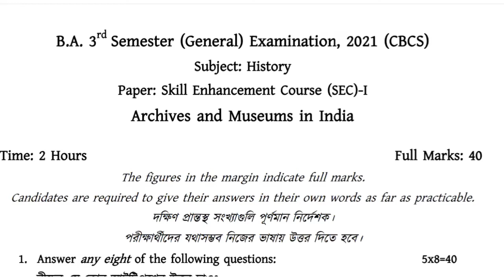Burdwan University | History SEC-1 | Semester- 3 | 2021 Question Paper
Hope it will be helpful to you 💗